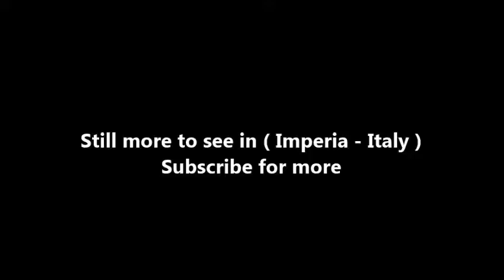Places to see in ( Imperia - Italy ) Porto Maurizio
Porto Maurizio ( Portu Muȓìsiu in Liguria , even more familiarly, U Portu ) is, together with Oneglia (from which it is divided by the Impero stream), one of the two main parts in which the city of Imperia is divided . Before being merged into a single municipal entity in Oneglia it was until 1923 an autonomous municipality , as well as the capital of the then province of Porto Maurizio. He was the birthplace of the Nobel Prize in Chemistry Giulio Natta and the origins of the Nobel Prize in Medicine Renato Dulbecco .

Of probable Roman origins, Porto Maurizio was an independent municipality in the Middle Ages , even if linked by close covenants of alliance and dependence on the nearby and powerful Republic of Genoa , known throughout the Mediterranean for the production but above all the trade in olive oil . After the Napoleonic period it was annexed to Piedmont and then merged into the Kingdom of Italy.

The appearance of the city of Porto Maurizio in the mid- eighteenth century is documented with considerable precision by a clear watercolor table of the atlas The Dominion of the Serene Republic of Genoa on the mainland , compiled and completed in Genoa in 1773 by Colonel Matteo Vinzoni, after long years of studies and work looking for the material necessary for its publication.

The main historical settlement occupies almost entirely the promontory on the sea opposite Oneglia , called Parasio , in the Paràxiu dialect (from the Palatium , an ancient square tower used as a fortress and as a prison - in its place, on the top of the promontory, there is now a small tree-lined square). The district, still today almost completely pedestrian and with the characteristic caruggi (lanes) that intertwine the main road that climbs up to the top, was surrounded by walls , from the Middle Agesforward demolished and rebuilt more externally in order to defend and contain the growing village and be able to adapt to different military techniques.

La Foce is the ancient and charming fishing village of Porto Maurizio and takes its name from the mouth of the Caramagna torrent , around which the houses rise. It is equipped with a small port for fishing boats (the gozzi ) named after the sailor Emanuele Aicardi who fell in Piraeus on 25 January 1941 .

Borgo Marina , an ancient fishing village overlooking the port, greatly enlarged by the most recent building developments. In the last two hundred years, the port has carried out commercial functions, up to the current conversion for tourism purposes only after a long period of crisis.

Church of San Leonardo da Porto Maurizio and his birthplace (visitable), at Parasio . There are contained his personal objects (sacred books, the habit, the cilice) and the funeral cast of the face. Inside, an altar by Giovanni Battista Casella ( 1667 ) with peach blossom marble and paintings by Gregorio De Ferrari (his masterpiece The Addolorata and the purging souls ) and Sebastiano Conca ( Death of Saint Joseph )

Baroque church of Santa Chiara , also at the Parasio , part of a convent of cloistered nuns (still existing). There are preserved S. Domenico Soriano and Madonna di Domenico Fiasella and Madonna with Child and S anta Caterina del Conca. Church of St. Mary Magdalene and annex (former) convent of the Capuchin Fathers , then of the Carmelites (now transformed into a structure for the elderly), in Borgo Foce

In the past, from the Middle Ages to the eighteenth century , even the coast of the western Ligurian Riviera was infested with frequent attacks by the Saracens , Muslim pirates coming from the coasts of North Africa. The walls of Porto Maurizio no longer exist, neither the medieval, narrower, nor the following, Renaissance (see on GoogleMaps the approximate trend of the latter). The most recent circle included, following the military technique of the time

( Imperia - Italy ) is well know as a tourist destination because of the variety of places you can enjoy while you are visiting Imperia . Through a series of videos we will try to show you recommended places to visit in Imperia - Italy